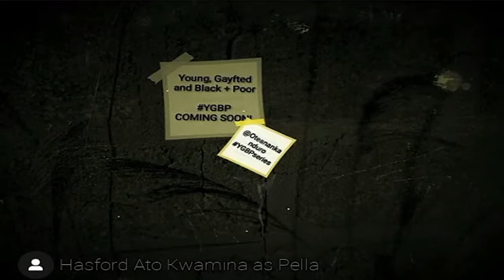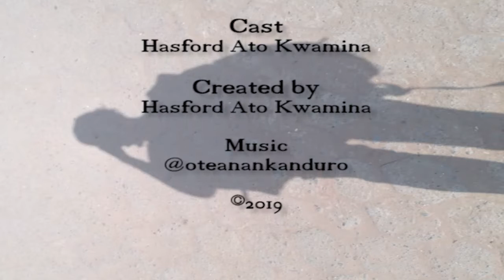YGBP S1E5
Pella goes to the doctor.

It's hard enough that you have to stay in the shadows with your boyfriend here in Ghana. The good thing is, you have all the privacy you need in the closet. The bad thing is you could be involved in a multiple sexual situationship without knowing. Know your status even if you believe your partner to be faithful. Pella's wasn't.

Young. Gayfted. Black. Poor.